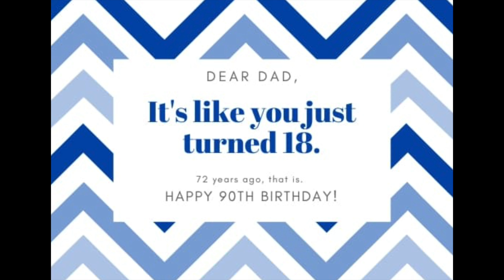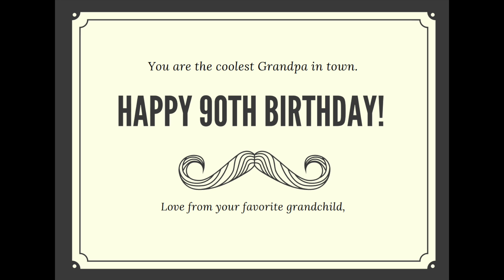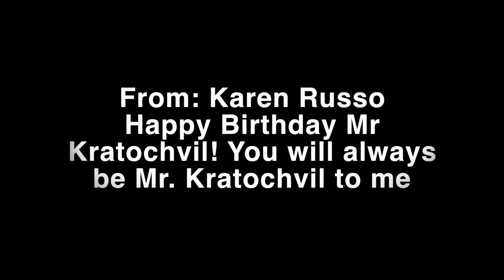Jan 90th birthday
This video is about Jan 90th birthday